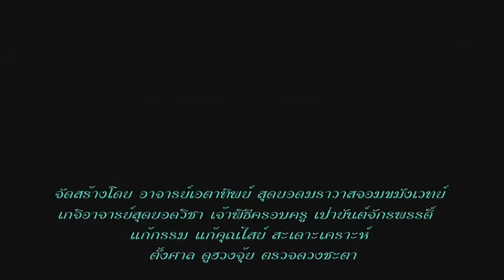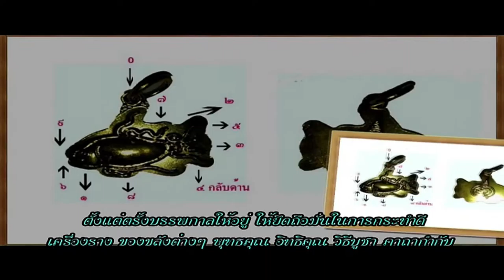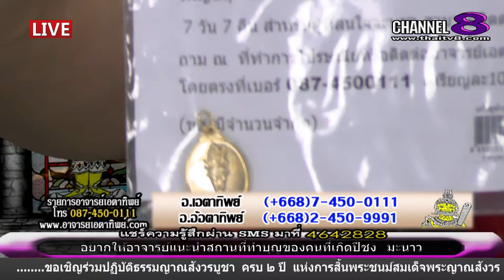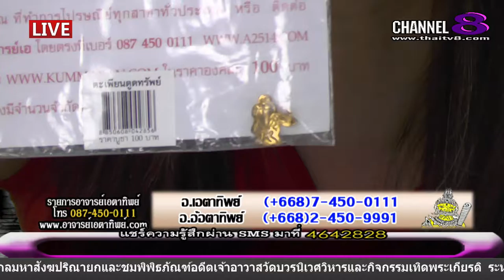ช่อง 8 ทีวีพูดได้ รายการ อาจารย์เอตาทิพย์ 09-12-58 เบรก 1